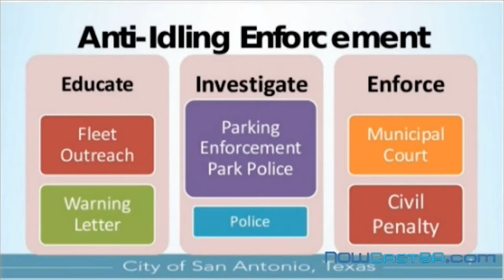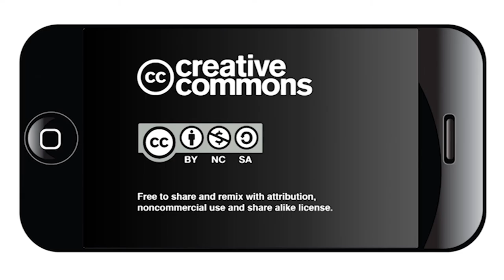The Edge July 7, 2016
This week: San Antonio hits a Level Two Heat Advisory, what the new anti-idling ordinance means; more on the Brackenridge Park draft master plan and a look back at San Antonio Pride festival and parade. To see the story, copy this link to your search bar